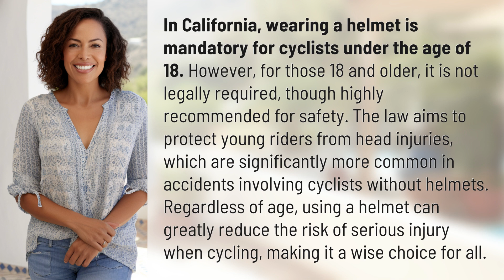Do I have to wear a helmet while riding a bike in California?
Helmet Laws for Biking in California: What You Need to Know 👉 California Helmet Laws 👉 Discover the age requirements for wearing a helmet while biking in California and why it's essential for safety. Find out how helmets can greatly reduce the risk of head injuries in cycling accidents.

Laura S. Harris (2024, March 8.) Do I have to wear a helmet while riding a bike in California?
    🌐 AskAbout.video